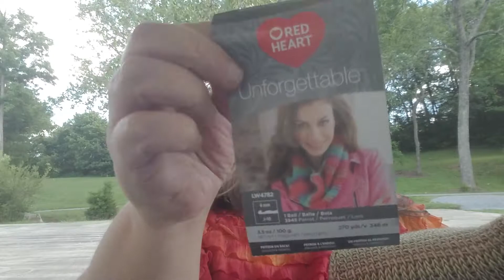Finished items vlog. It's been a bad day, bear with me.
Finished items using numerous types/ brands of yarns.